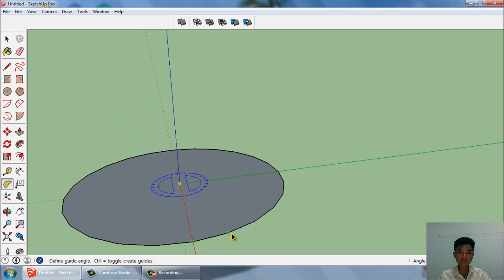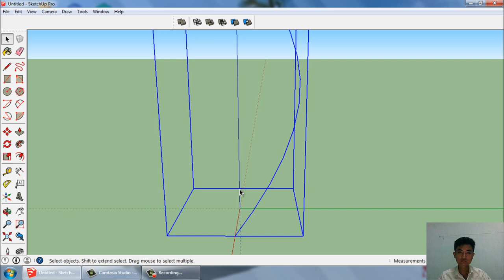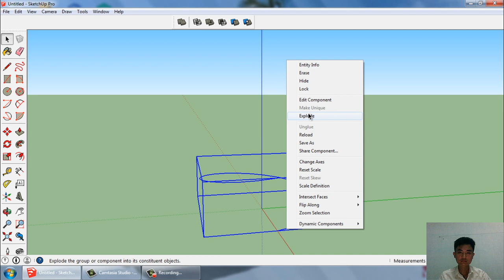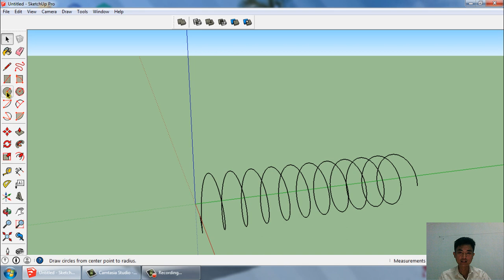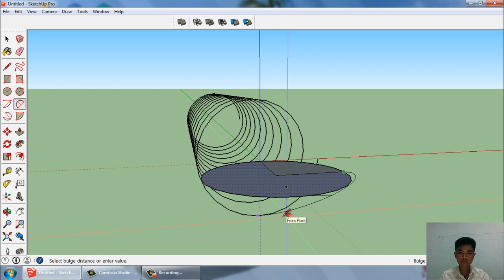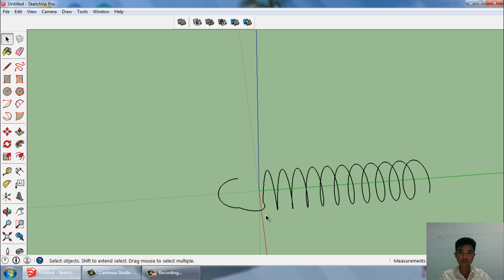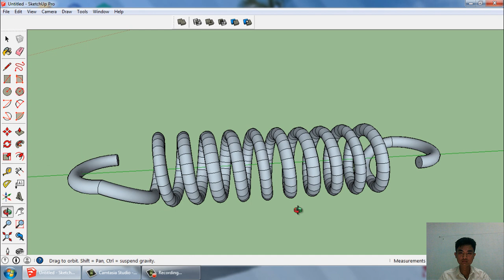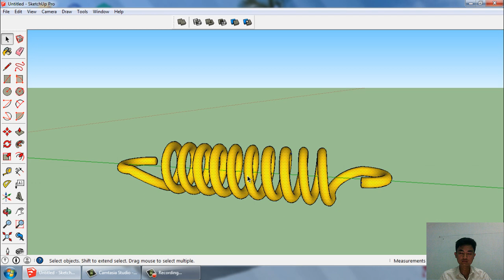Hướng dẫn cách vẽ lò xo trong Sketchup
Lò xo (từ tiếng Pháp: ressort) là các vật thể đàn hồi được sử dụng trong các hệ thống cơ học.